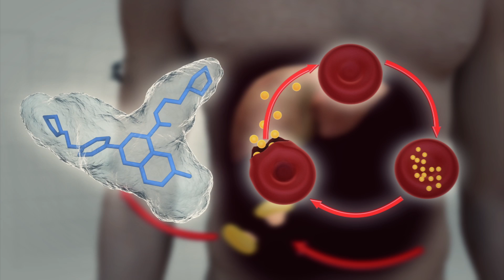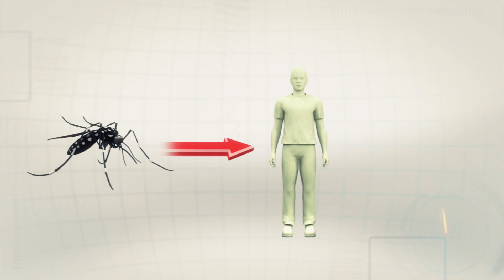Malaria cure: new anti-malaria drug treats symptoms and prevents infection transmission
Originally published on 20 June, 2015

A new malaria treatment has been developed thanks to a collaboration between the University of Dundee’s Drug Discovery Unit and Medicines for Malaria Venture (MMV).

According to the World Health Organisation there were 200 million cases of malaria in 2013, with 584,000 of them dying from it, most of them pregnant women or children under age five.